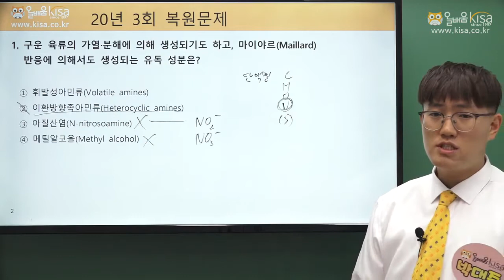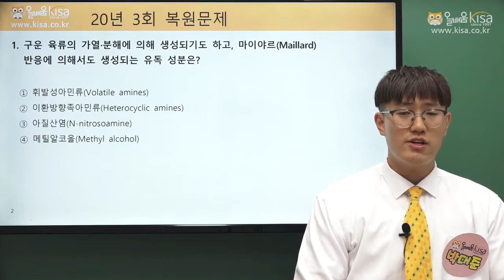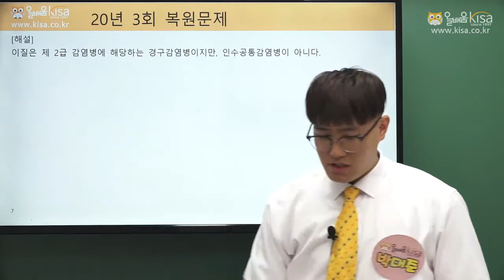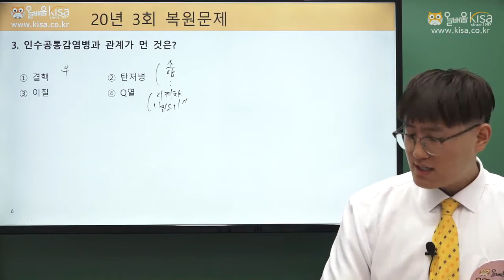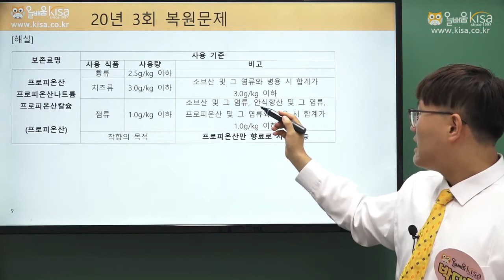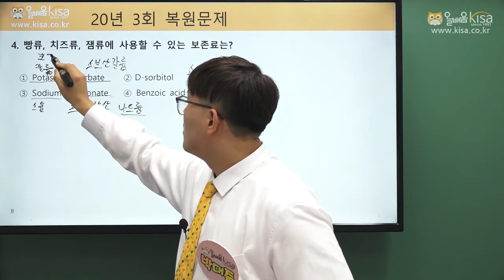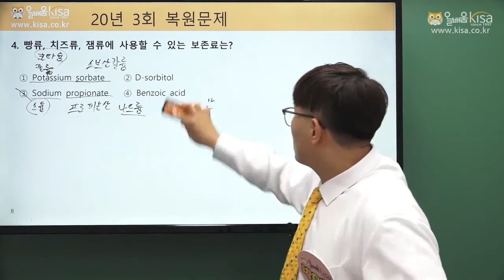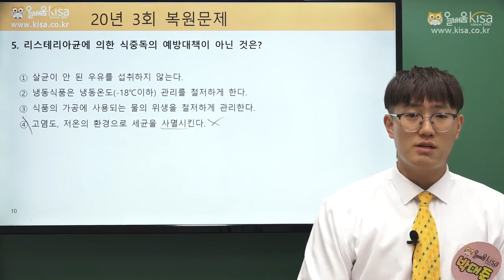[올배움] 식품기사 필기 2020년 3회 기출문제 풀이 박대준 강사님의 합격대비 강의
박대준강사님의 식품기사 강의입니다.

바로합격 식품기사 자격증!!

품질경영기사, 품질경영산업기사, 가스산업기사, 건축기사, 건축산업기사, 건설안전기사, 건설안전산업기사, 식물보호기사, 산림기사, 식품기사, 에너지관리산업기사 등 국가기술자격증 바로합격 강의 수강 문의

* 올배움kisa 식품분야 전임교수 박대준강사님 프로필
- 온라인교육기관 올배움kisa 식품기사 과정 전임교수
- 온라인교육기관 올배움kisa 식품산업기사 작업형 과정 전임교수
- 온라인교육기관 올배움kisa 화약류제조기사 실기 필답형 과정 전임교수(오프특강)
- 중등학교 정교사 2급(화학) 자격증 보유
- 화약류제조(관리)보안책임자 1급 보유
- 산업위생관리기사, 생물공학기사, 식품기사, 인간공학기사 등 자격증 다수 보유

박대준강사님의 명품강의로 식품분야 자격증 바로합격을 기원합니다.